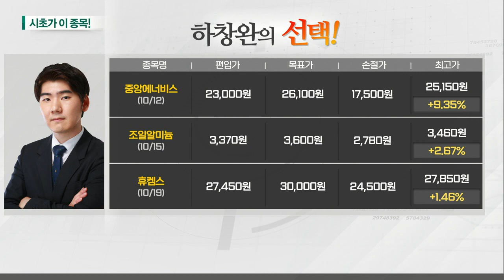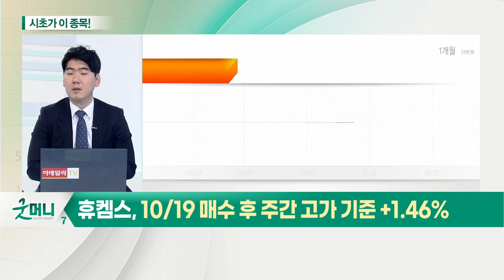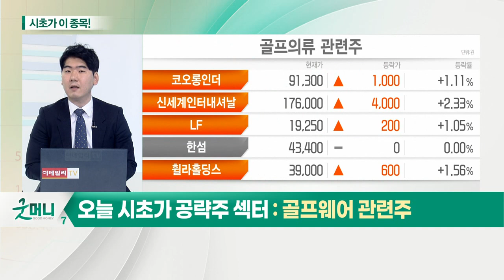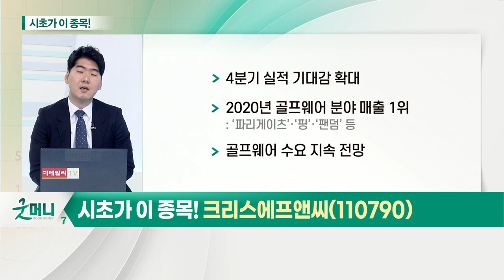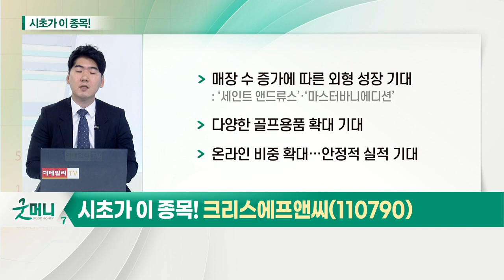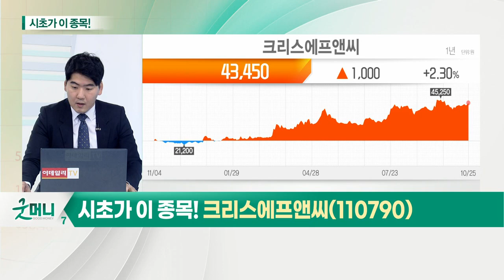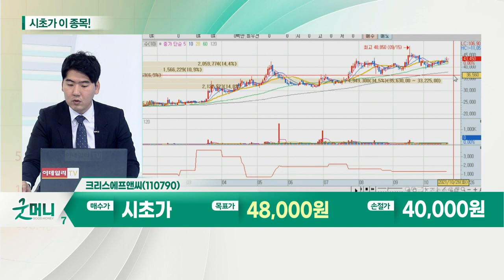크리스에프앤씨(110790)... 골프웨어 관련주_시초가에 이 종목 (20211026)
골프웨어 관련주: 의류산업 불황 속 성장세
- 골프산업, 대중 스포츠화에 따라 성장
- 골프 소재 TV 예능프로그램 ‘봇물’
- 프리미엄 골프웨어 매출 128.6% 급성장: 사회적 거리두기 장기화에 따른 골프장 수요↑
- 골프웨어 산업 수혜: MZ세대 대세 운동으로 부각

- 4분기 실적 기대감 확대
- 2020년 골프웨어 분야 매출 1위: ‘파리게이츠’·‘핑’·‘팬덤’ 등
- 골프웨어 수요 지속 전망
- 매장 수 증가에 따른 외형 성장 기대: ‘세인트 앤드류스’·‘마스터바니에디션’
- 다양한 골프용품 확대 기대
- 온라인 비중 확대… 안정적 실적 기대